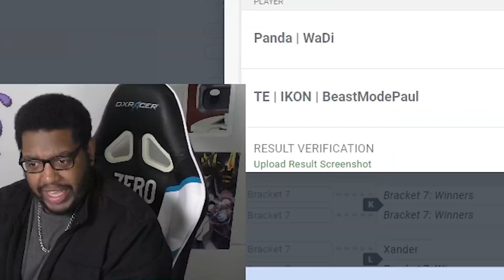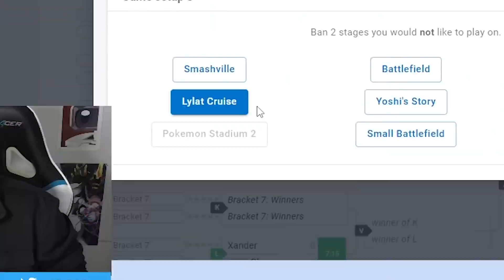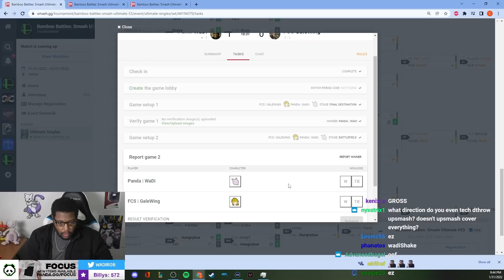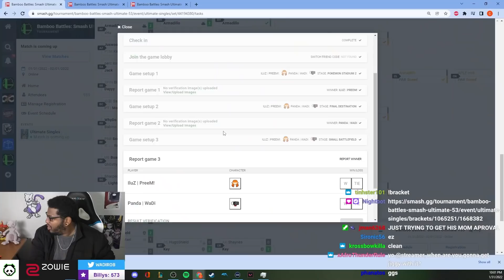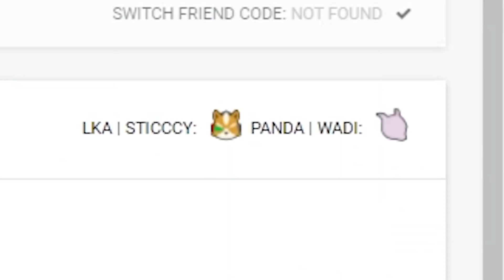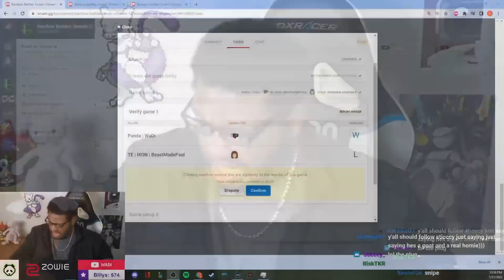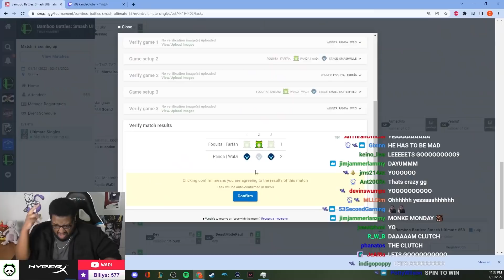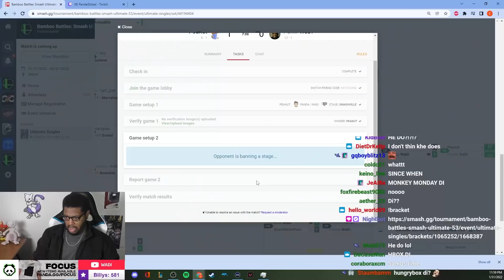Will THIS be my FIRST BIG TOURNAMENT WIN??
While I do have plenty of first place finishes under my belt in offline tournaments, I have yet to really find myself taking home the crown in the BIGGEST Smash Ultimate online weeklies...until today? I played in Panda's Bamboo Battles, with big names like Maister, Hungrybox, and Peanut in this bracket!

Panda Players: Anna Cramling, Coney, ESAM, HookGangGod, iBDW, Jiyuna, KitanaPrime, Kizzie Kay, Little Z, MarlinPie, Marss, Nephew, Plup, Punk, RayC, Saint Cola, Simply, SmallAnt, WaDi